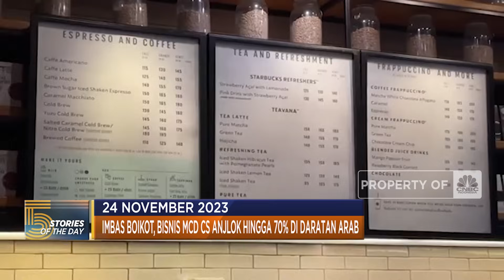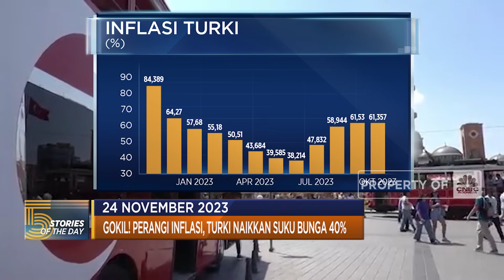Harga LPG Turun Hingga Turki Naikkan Suku Bunga 40%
Kabar gembira, Pertamina resmi menurunkan harga Liquefied Petroleum Gas atau LPG non subsidi tabung 5,5 kilo gram dan 12 kilo gram per 22 November 2023 hingga Bank Sentral Turki menaikkan suku bunga utamanya yang merupakan acuan suku bunga repo satu minggu sebesar 500 basis poin menjadi 40%.

Selengkapnya dalam program Evening Up CNBC Indonesia (Jumat, 24/11/2023) berikut ini.